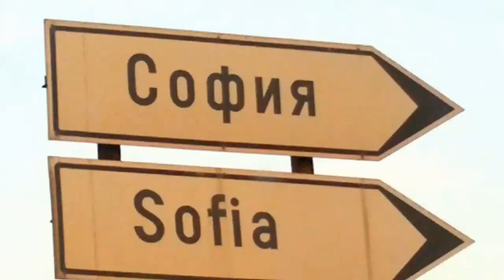Yordan Georgiev - Inspirational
undercovah1715's shared video file.